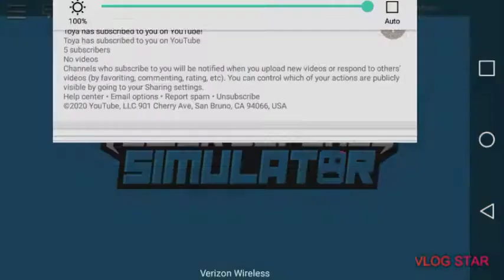To fast Triumph